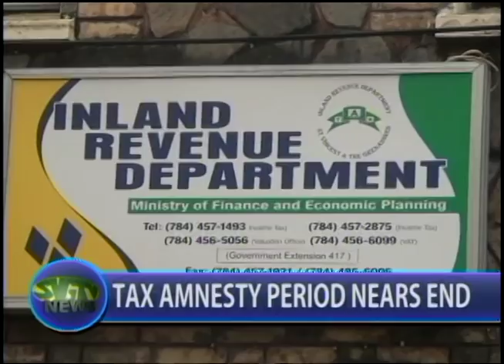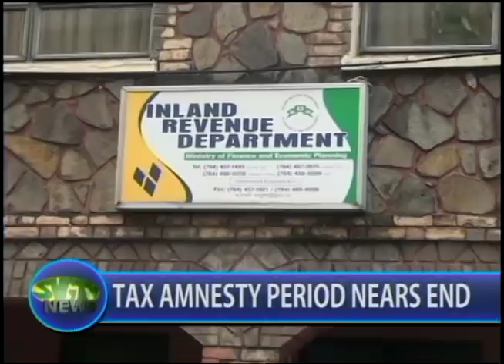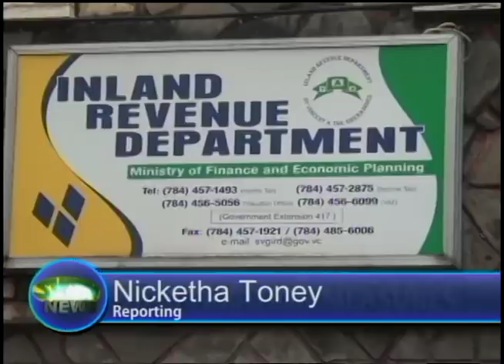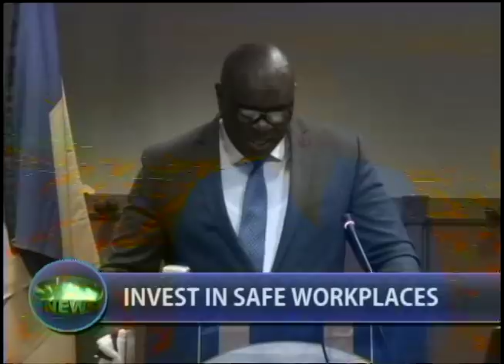SVGTV News May 3 2018